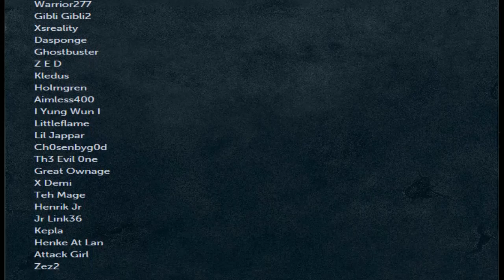This week in RuneScape History 27 December-9th January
957x Bannings
100x Name & Shamed Bannings
26x Boss Pets
13x Player Owned Ports Additions
6x New Servers
5x Nex Updates
4x New Quests
1x Debut of a MMORPG turning 15yrs old on the 4th January 2015

..all took place between the 27th December-9th January,
This is a special edition of This Week in RuneScape History